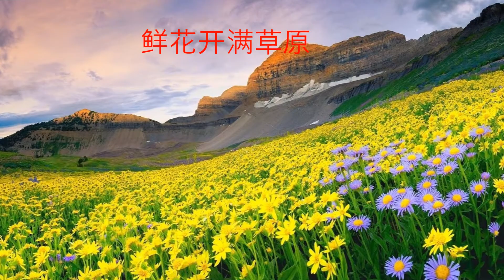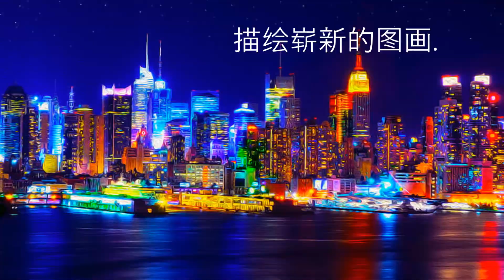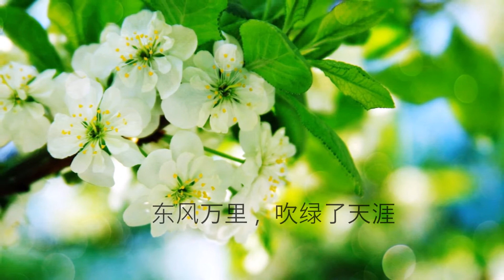迎春曲 - 口琴版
从幼就爱上这首歌，《北国风光》是中国 1963 年所制的纪录片 -  这部电影除了《迎春曲》还有3首插曲 -  迷人的夜晚，猎人之歌和溜冰园舞曲。都是级好听的。